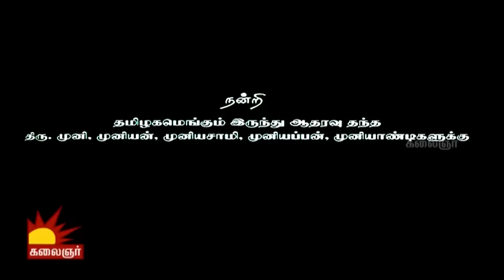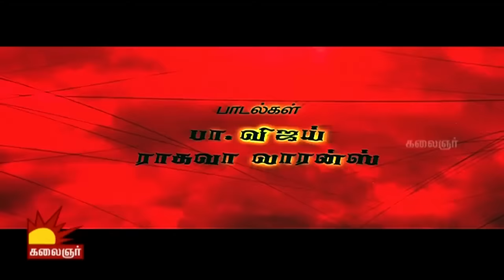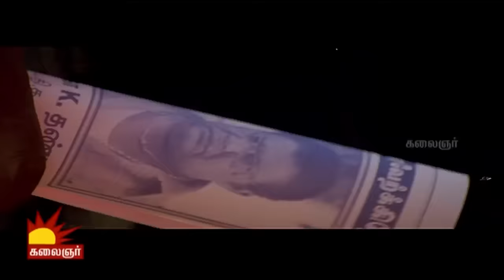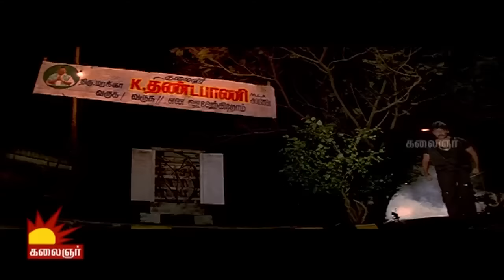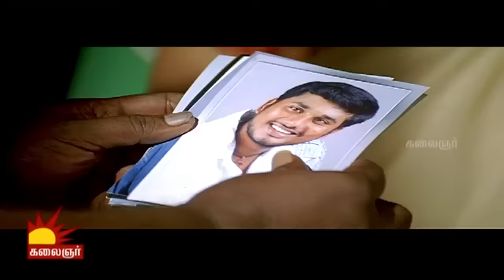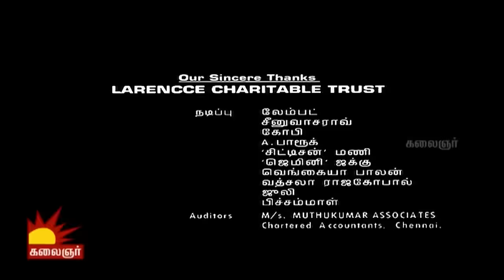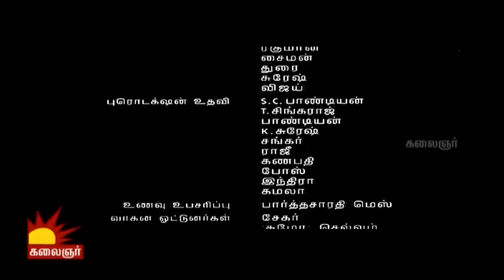Raghava Lawrence Super Hit Horror Movie | Muni Tamil Full Movie | Vedhika | Rajkiran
Muni is a story of a ghost (Rajkiran) who controls the protagonist Raghava Lawrence and takes his revenge through him.

Cast: Raghava Lawrence, Vedhika, Rajkiran, Kovai Sarala, Rahul Dev
Director: Raghava Lawrence
Producer: Saran
Banner: Gemini Productions
Release: 9 Mar 2007

Muni (Tamil: முனி) is a comedy-horror film directed and written by Raghava Lawrence, who also plays the lead role. Vedhicka, Rajkiran and Rahul Dev among other play supporting roles, while the film's score is composed by Bharathwaj. The film released on 9 March 2007 along with a Telugu dubbed version of same name and gained average reviews and box office collections. Later,it was dubbed in Hindi as "Pratisodh-Ek Real Revenge." In 2011, a sequel titledMuni 2: Kanchana was released by Raghava Lawrence. It was the first film in the installment of Muni (film series).